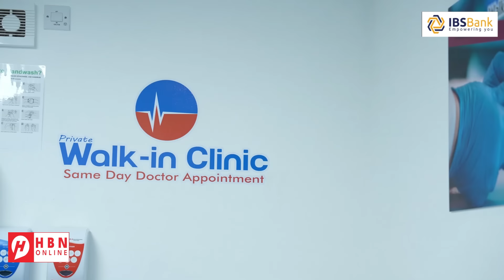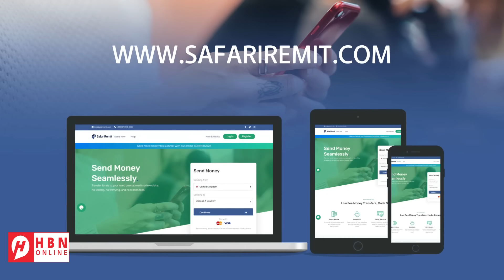MAXAA XUDDUN U AH BANNAANBAXYADA DAGAALKA QAZA EE JAAMACAHA MAREYKANKA?